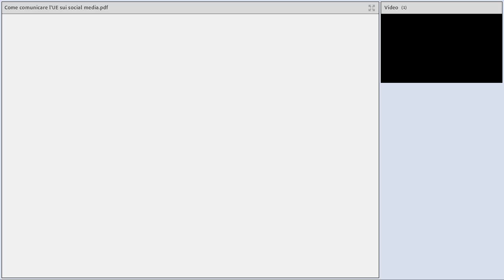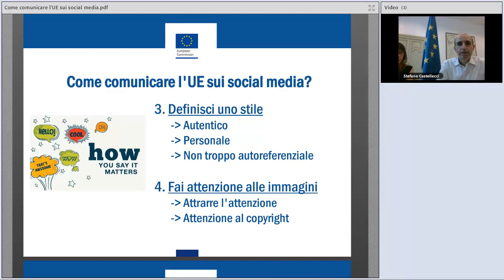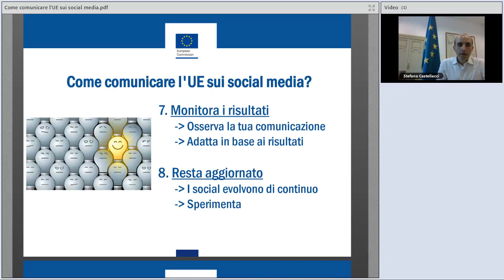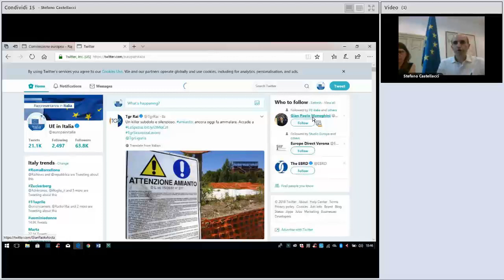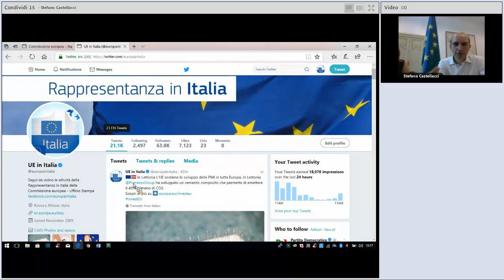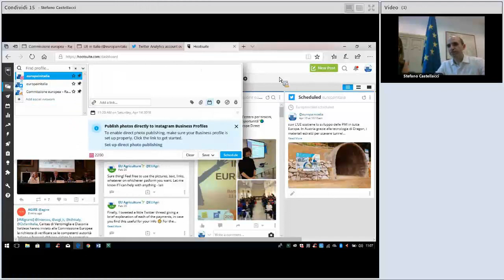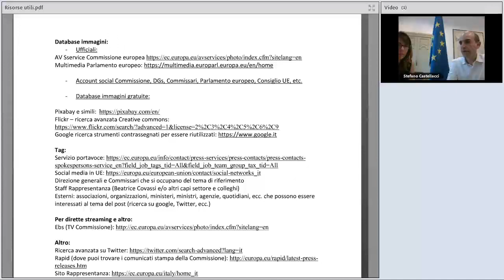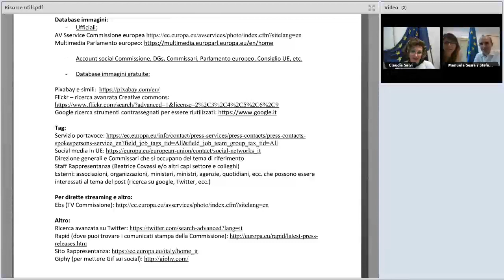Social media per le istituzioni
I social media sono uno strumento essenziale per chi fa comunicazione perché permettono di raggiungere in modo diretto molte persone, ma che allo stesso tempo presenta delle complessità.

Questo webinar, organizzato dalla Rappresentanza in Italia della Commissione europea con il supporto tecnico dello Europe Direct Roma Innovazione, vuole dare gli strumenti base per orientarsi nella comunicazione social sull'Europa. In particolare, vengono illustrate le modalità di comunicazione su Facebook, Twitter e Instagram.